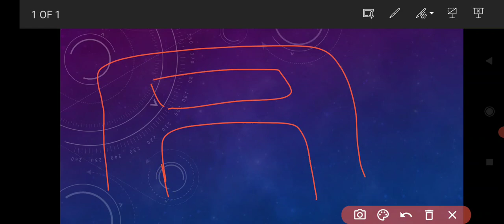RRB Physics previous papers | Electricity | Part 43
rrb science previous papers electricity # series & Parallel combination